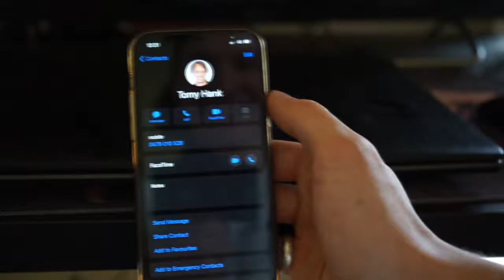Can I learn how to KICKFLIP in 24 hours?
Comment "SK8" if you came from instagram